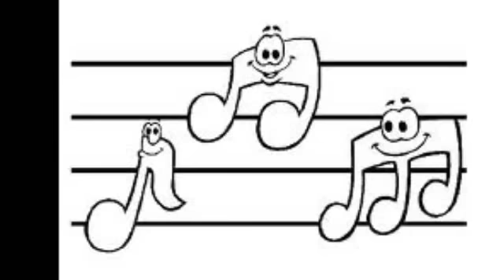TU MAYOR TENTACION SALSA KIMBERLY GARCIA by EL COLADO DJ